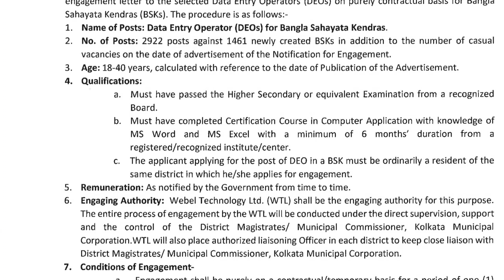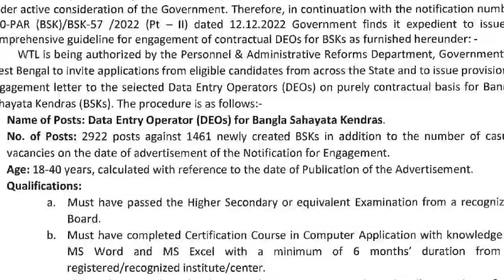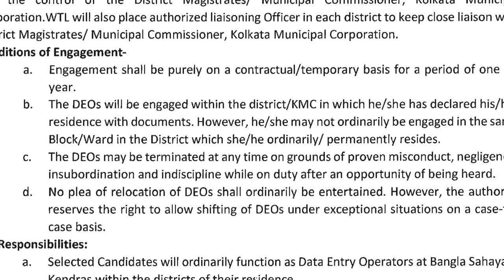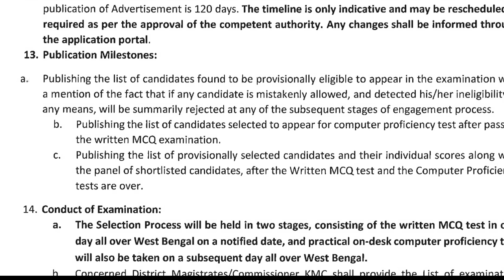অবশেষে দারুন সুখবর! BSK Vacancy 2023 - Bangla Sahayata Kendra New Vacancy in West bengal DEO 2023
💡টেলিগ্রাম এ Join করো
সকল প্রকার আপডেট গুলো এখানে দেখো 🔻

আরো খবর এখানে দেখো
Bsk new vacancy 2023
Bangla sahayata Kendra interview list 2023
West Bengal Gram Panchayat Group d New Vacancy 2023
West Bengal BSK 2922 Post New Vacancy Recruitment Official Notice 2023
BSK Gram Panchayat Recruitment Notice 2023
Bsk interview list 2023
Bsk interview documents list 2023
Bangla sahayata Kendra interview official update 2023
Bangla sahayata Kendra interview list
Bsk interview list official update 2023
Bsk interview official update interview documents 2023
Bsk new recruitment 2023
Bangla sahayata Kendra new vacancy 2023
Bangla sahayata Kendra recruitment 2023
Bangla sahayata Kendra eligible criteria selection process 2023
Bangla sahayata Kendra online application form fill up 2023
BSK Online form fillup 2023
Bangla sahayata Kendra 2023
Bangla sahayata Kendra data entry new job 2023
Bangla sahayata Kendra West Bengal job 2023
West Bengal data entry new job 2023
West Bengal BDO office municipality new recruitment 2023
West Bengal municipality BDO office new vacancy 2023
WB municipality BDO office data entry new job 2023
West Bengal municipality data entry jobs recruitment 2023
West Bengal BDO office data entry job recruitment 2023
WB BDO office municipality new job 2023
BSK new vacancy recruitment
Bangla sahayata Kendra new vecancy recruitment 2023
West Bengal Bangla sahayata Kendra online form fill up full process 2023
Bangla Sahayata Kendra online application process 2023
West Bengal Gram Panchayat New Vacancy Recruitment Official Notice 2023